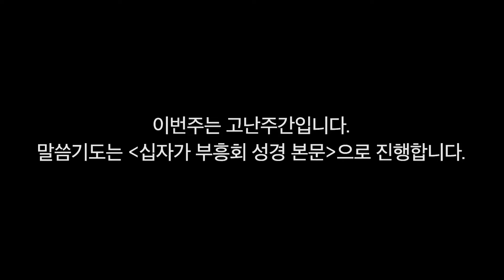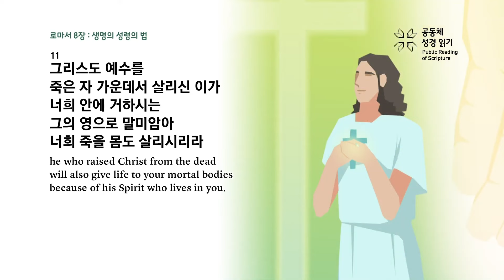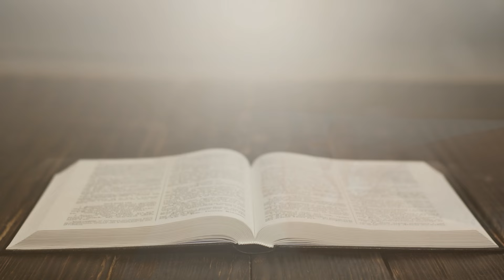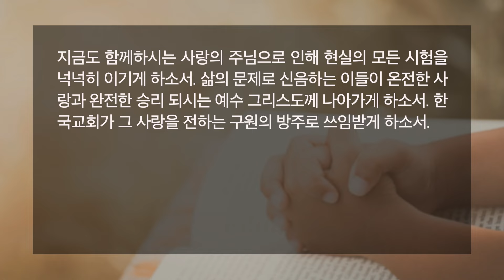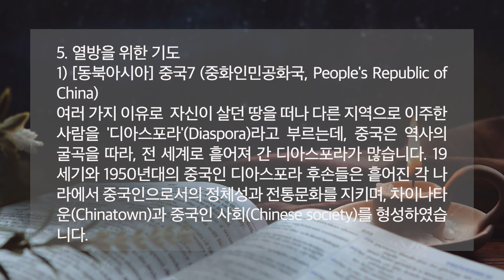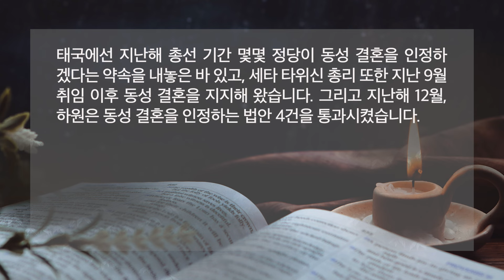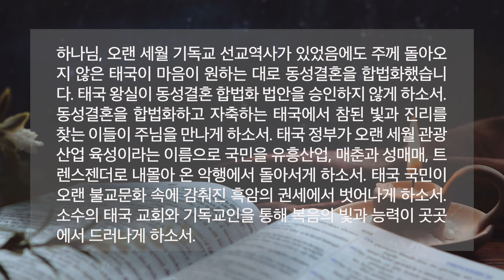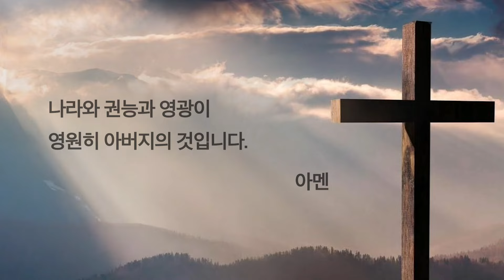[한시간기도] 3월 29일 금요일 로마서 8장